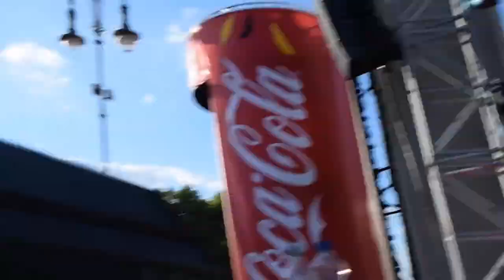Berlin Fan Mile Performance: Ramba Zamba Uncovered! | Vlog Special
Get an exclusive look behind the scenes! In this special vlog, we reveal the secrets of an unforgettable Ramba Zamba performance on Berlin's iconic Fan Mile. See how the show comes together, what happens backstage, and all the excitement leading up to the big moment!